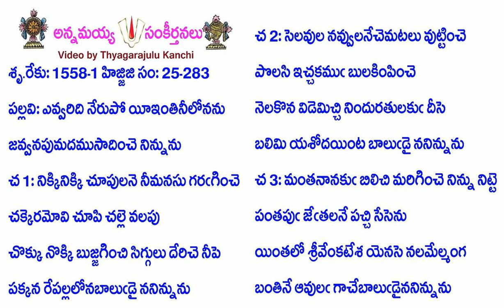Book25-Song283-12368-ఎవ్వరిది నేరుపో యీఇంతినీలోనను-evvaridi nērupō yī'intinīlōnanu